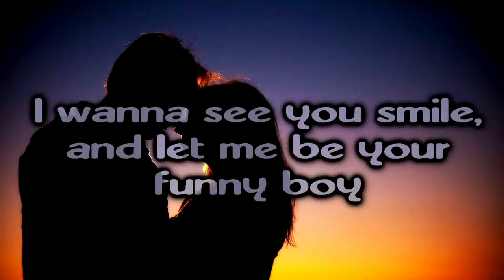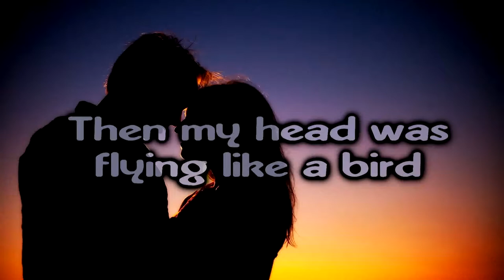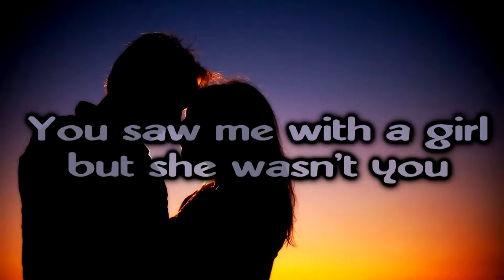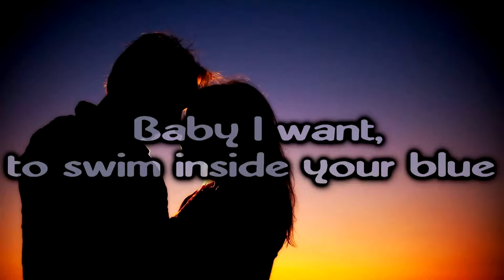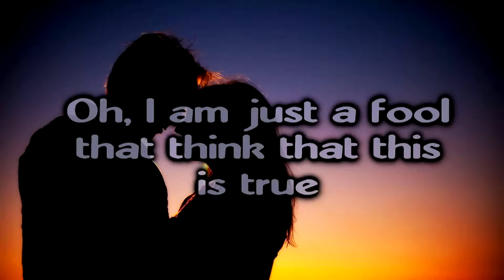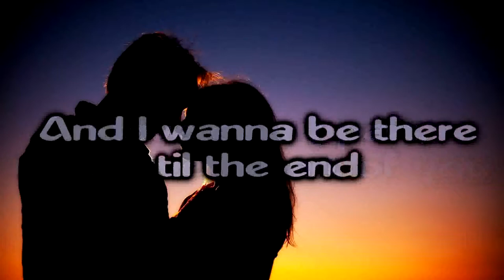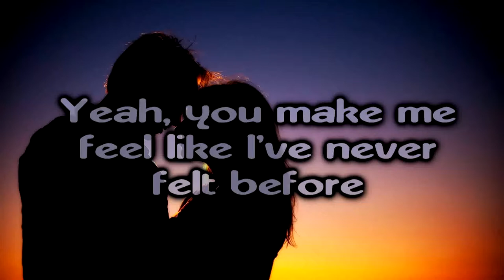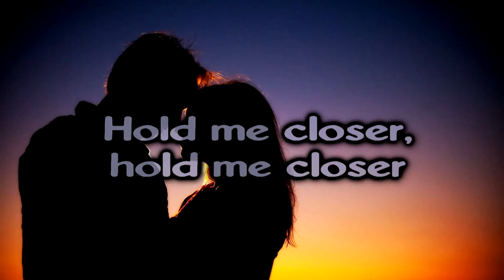Addict ft. Yaeow - Hold Me Closer [Lyrics on screen]